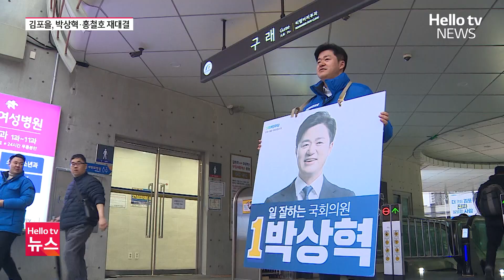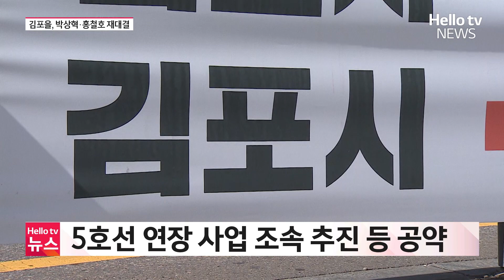뒤바뀐 도전자, 박상혁 VS 홍철호 4년 만에 재대결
경기 김포시을 선거구에서는 전·현직 의원 간 재대결이 벌어집니다.
4년 전 현직 의원이던 홍철호 전 의원이 이번에는 도전자의 입장에서 현직 의원인 박상혁 의원과 맞붙는데요.
두 후보를 만나 총선에 임하는 각오와 주요 공약을 들어봤습니다.